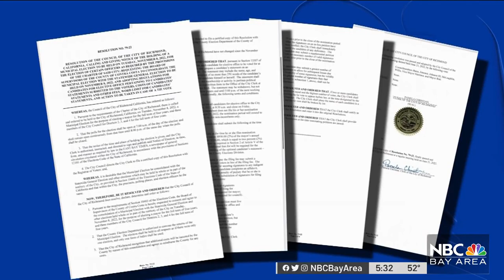Richmond City Council Race Ends in a Tie, Drawing to Decide Winner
The Contra Costa Registrar of Voters office certified the results of the election Friday afternoon and a Richmond City Council race has indeed ended in a tie. Now, the winner will be decided in the luck of a draw. Jodi Hernandez reports.